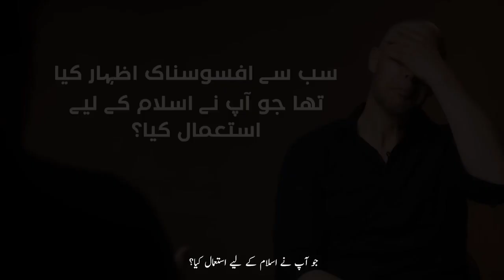Islam ke khilaaf kitaab Likhtay Howay Wo Musalman Ho Gaya - Joram Van Klaveren ki kahani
Assalam alaikum

   Joram Van Klaveren muslaman kesay huwa? Is nay hamain apna musalman honay ka Safar bataya. Iman ke hawalay say in ki Zindagi Kasi thee ? Joram Van Klaveren ko 2000 se ziyada jaan say maarnay ki dhamkiyaan mili. Wo do din Tak so nhi saka. Islam dushman siyasat daan musalman ho gaya . Joram Van Klaveren anti islamist. Islam mukhalif siyasat daan nay islam Qabool kar lia. freedom party ka member kitaab likhna chahta tha. Joram Van Klaveren musalmaan honey ki dilchasp kahani. Islam dushman siyasat daan musalmaan kesay howa? Europe mai Islamophobia kese hai? Joram Van Klaveren apni kahani bayaan kartay hai ke wo kesay musalman howa. Dutch sibaiq siyasat daan nay islam Qabool kar lia . Europe mai log musalman q ho  rahay? Islam ki taraf lotna. Europe mai musalman. Islamophobia. Europe mai Islamophobia. kiya Europe mai Islamophobia bad rha hai ?